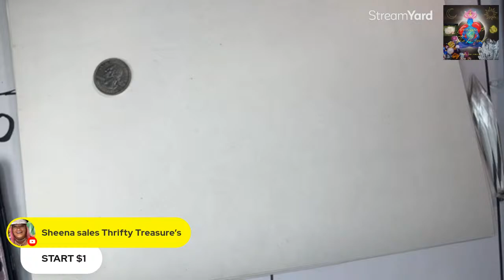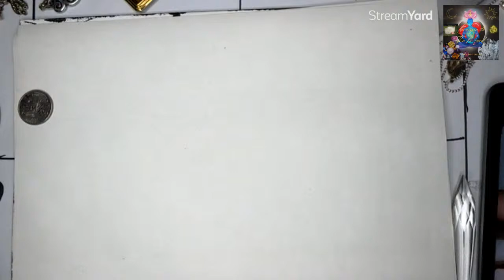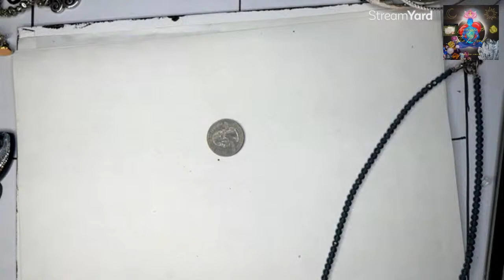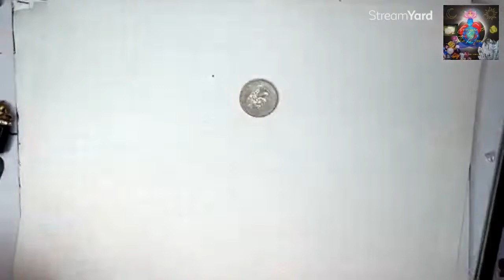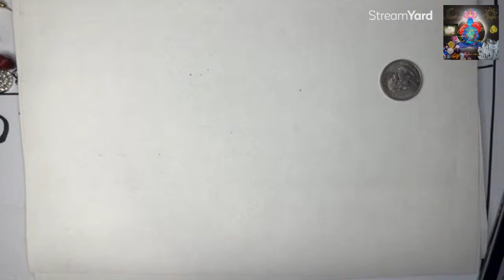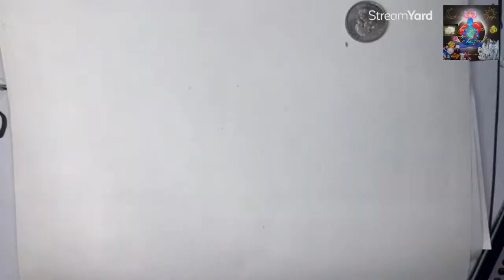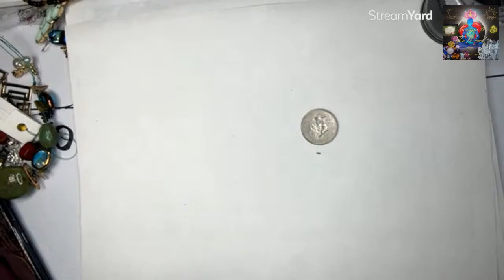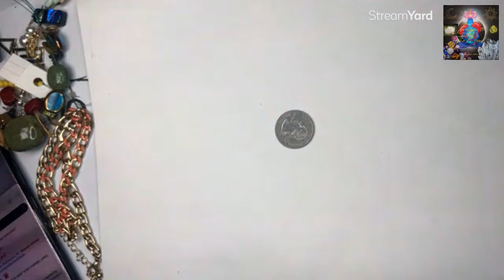Sale POP UP! Most starting at $1 💗